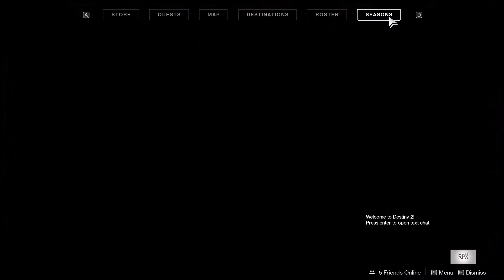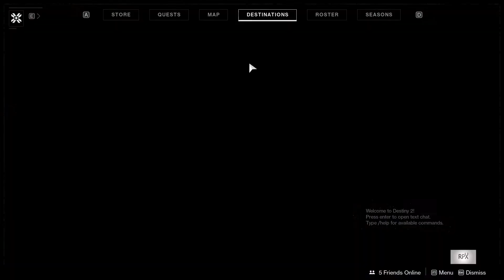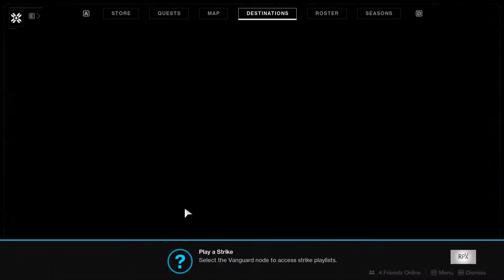Destiny 2 EP.2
อัพกันไปยาว ๆ